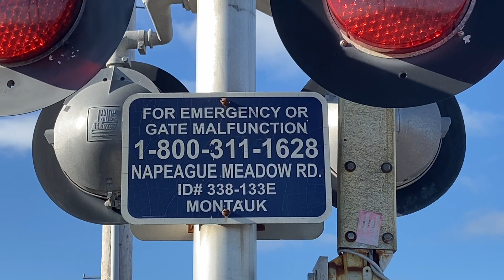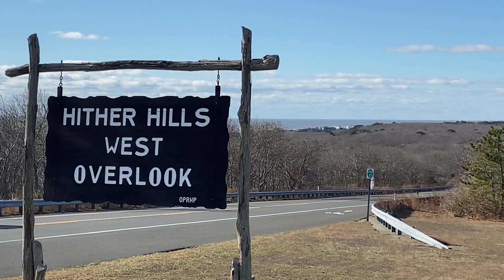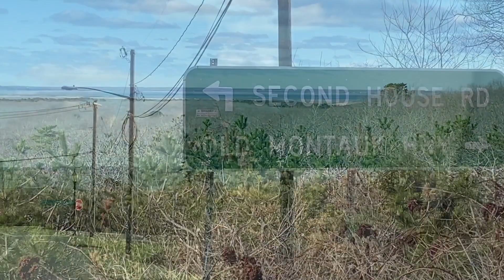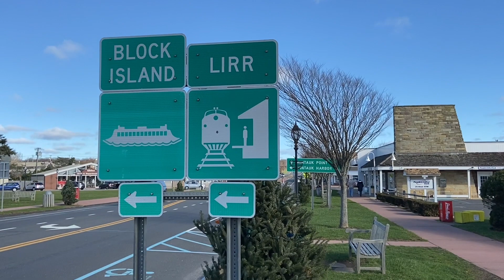Montauk area rails and scenery. 12/6/20